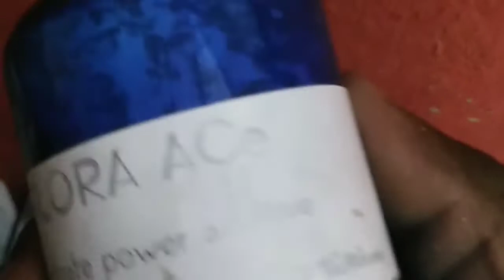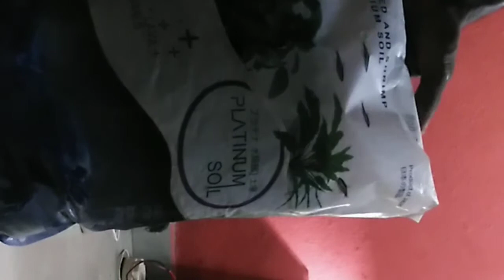Live planted tank setting tamil